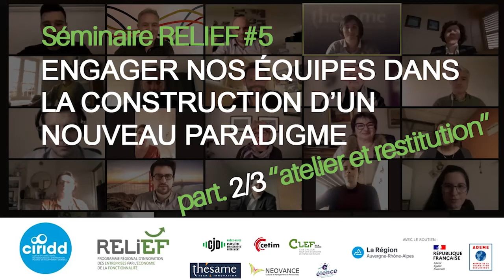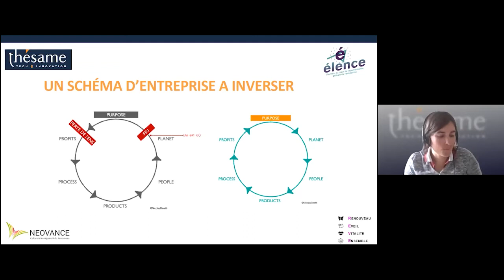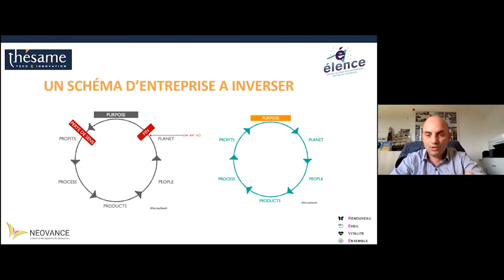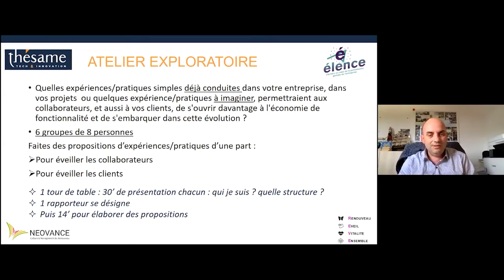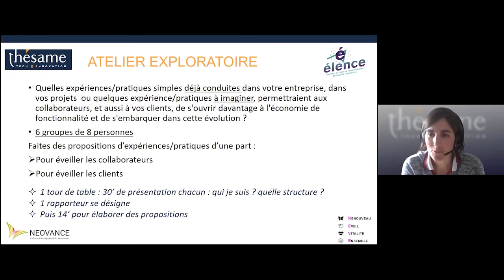Séminaire RELIEF #5 - 2/3 : Atelier collectif sur l'éveil des équipes aux nouveaux paradigmes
Quelles expériences simples déjà conduites, ou à imaginer pour éveiller les collaborateurs, les équipes, les clients, sur l'économie de fonctionnalité, pour ouvrir sur l'extérieur de l'entreprise, pour déplacer le regard et accroitre l'intérêt sur les clients et leurs usages.